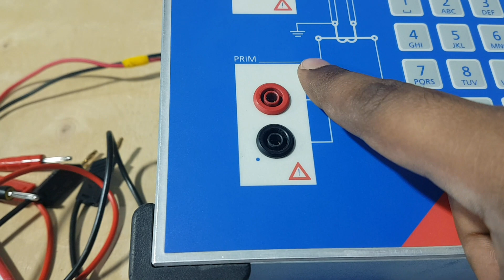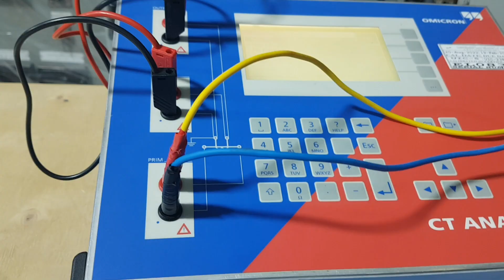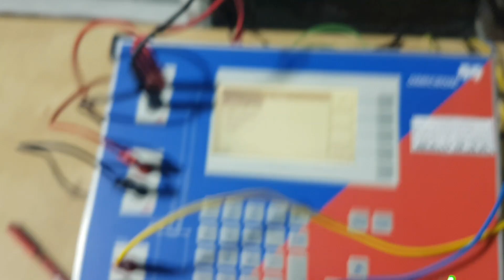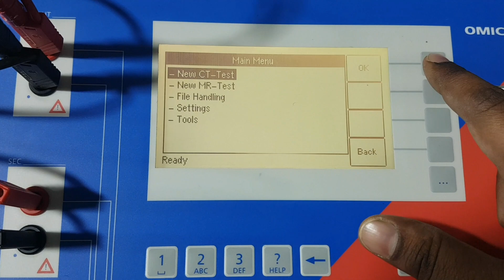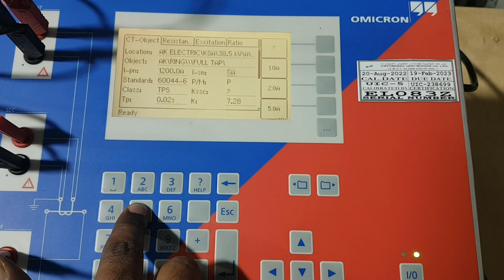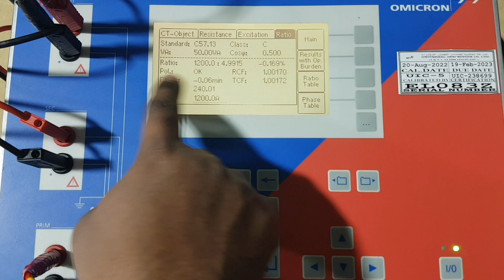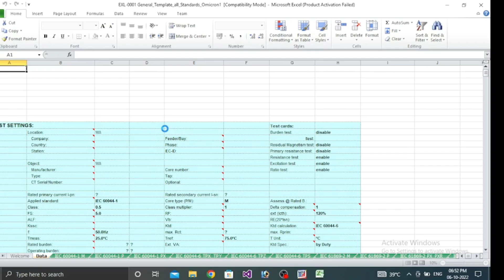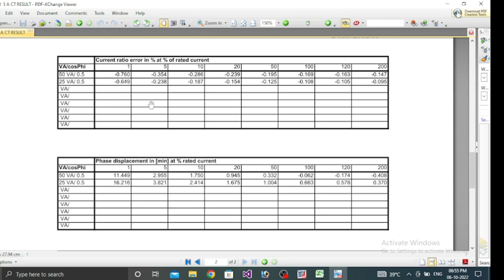CT TESTING, CURRENT TRANSFORMER TESTING WITH CT ANALYZER, PRACTICLE TESTING, TEST REPORT MAKING EASY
00:00 WELCOME
00:05 CT CIRCUIT DIAGRAM IN SCHEME
00:17 CT ANALYZER CONNECTION EXPLANATION
01:44 SECONDARY CABLE CONNECTION IN KIT
02:20 PRIMARY CABLE CONNECTION IN KIT
03:02 CT ACCESSING POINT IN SCHEME
05:01 PRIMARY CABLE CONNECTION IN CT
06:19 SECONDARY CABLE CONNECTION IN CT
07:41 CT DETAILS ENTERING IN CT ANALYZER
10:57 CT ANALYZER SWITCHED ON
11:52 CT TEST RESULT IN TEST KIT - RESULT VERIFICATION
13:19 TEST RESULT SAVING IN CARD READER AND RESULT SAVING IN PDF
18:00 THANK YOU

TRANSFORMER TAN DELTA TEST, POWER FACTOR TEST, FULL CONCEPT, MODES GST, UST, TYPES, PURPOSE, PART -1